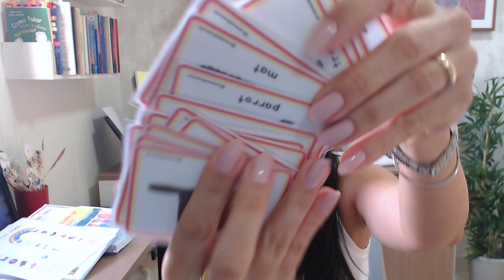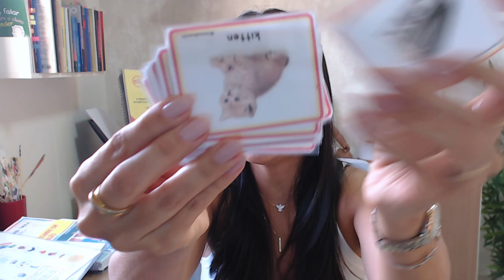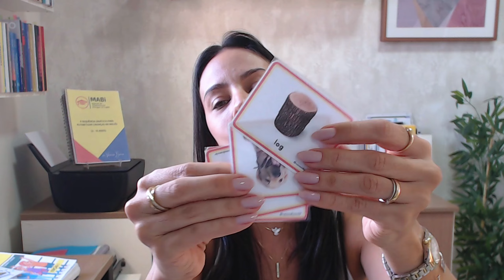Como Começar a Ensinar Inglês para Crianças: Dicas Práticas e Recursos Essenciais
Quer começar a ensinar inglês para crianças, mas não sabe por onde começar? Neste vídeo, compartilho quatro pilares essenciais para você iniciar suas aulas de inglês de forma eficiente. Descubra como superar o medo de não estar preparado, a importância de ter um método e recursos prontos, e como organizar seu tempo e ambiente de aula para garantir o sucesso dos seus alunos. Assista agora e comece sua jornada na educação bilíngue!